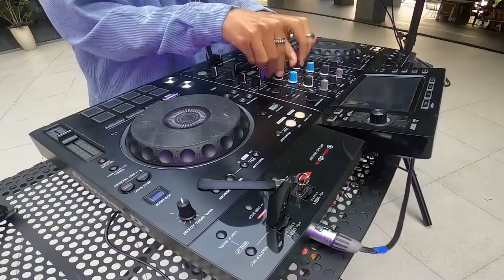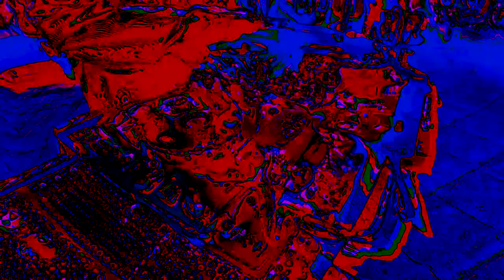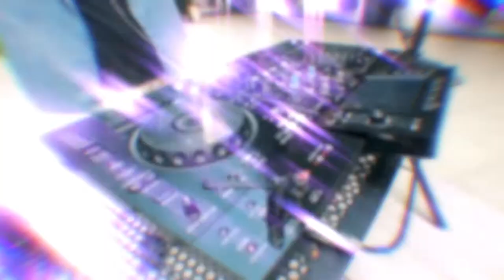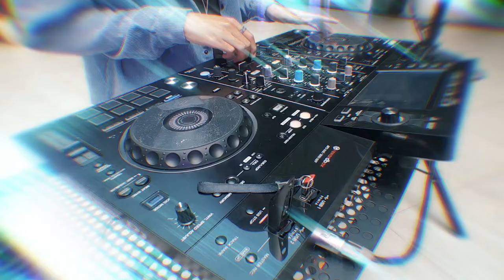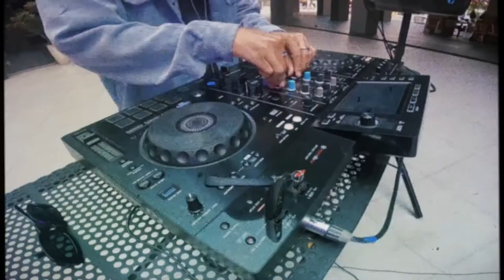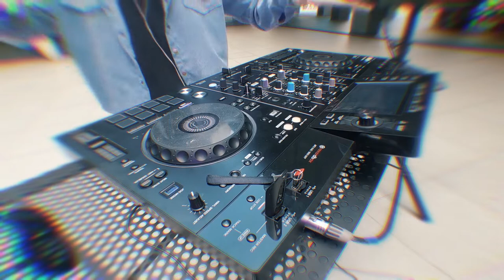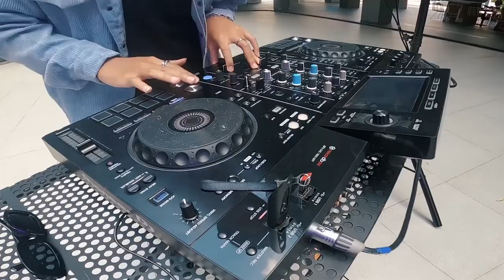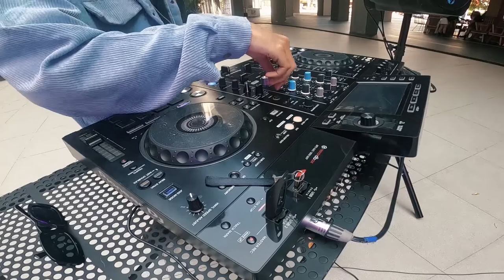QUICKBUCK - CASHBOX VOL. 1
QuickBuck presents “CASHBOX” Vol. 1
brand new live mixtape, packed with 30 minutes of banger and unreleased stuffs from my friends.

Taped in Begawan Apartment (@begawanapartment)